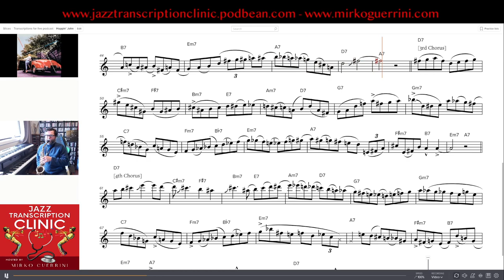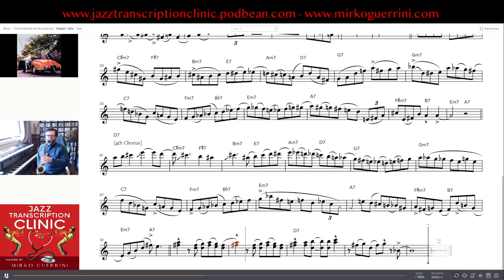Practise with Jazz Giants - Jazz Transcription Clinic Ep. 12.1 - Cannonball Adderley - Hoppin' John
This is Mirko Guerrini, and I welcome you to the Jazz Transcription Clinic LIVE.
On this episode of the Jazz Transcription Clinic Podcast Live, there is another solo to practise for the series 'Practice with Jazz Giants', where I will practise some of the solo transcriptions I do. You can play along with me and practise with the Jazz Giants as well.
I start practising at 70% speed and increase the speed by 10% every passage, to finally reach 100% speed. In this way, you can practise all the articulations and nuances that make Cannonball's language so great.

The pdf of the transcription is available on my website in both Bb, Eb and Concert.

Entire Solo 70% speed 02:09
Entire Solo 80% speed 03:36
Entire Solo 90% speed 04:53
Entire Solo 100% speed 06:02

Gear used in this video:

D'Addario Select Jazz Mouthpiece 7M

D'Addario VENN G2 Synthetic Tenor Sax Reeds - Tenor Saxophone Reeds with Advanced Synthetic Reed Construction of Polymer Fibers, Resin, Natural Cane - Strength 2.5

Rovner Tenor Saxophone Light Ligature + Cap

Rico Saxophone Strap, Soprano/Alto, Black Nylon, Snap Hook

Konig & Meyer Stand saxxy tenor saxophone stand

AKG Pro Audio K702 Over-Ear, Open-Back, Flat-Wire, Reference Studio Headphones,Black

AKG 414XLII Multipattern Condenser Microphone

RØDE NT-USB Mini Versatile Studio-Quality Condenser USB Microphone with Free Software for Podcasting

Logitech StreamCam, Live Streaming Webcam, Full 1080p HD 60fps

Amazon Music/Audible

Background music is 'On the scratchy side of the street' from the album 'Mirko Guerrini e i Diavoli del Ritmo'.

Mirko Guerrini is a D'Addario artist.